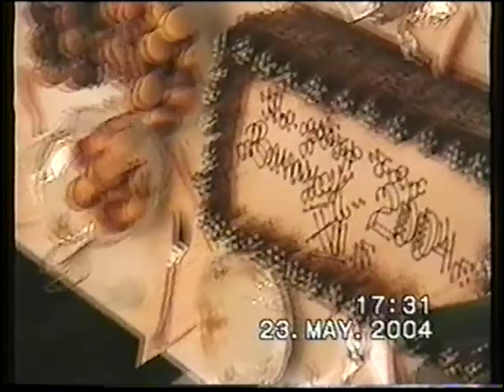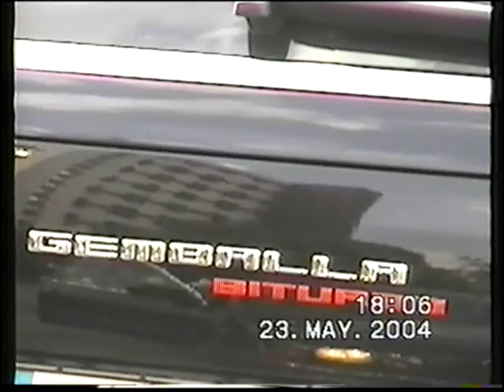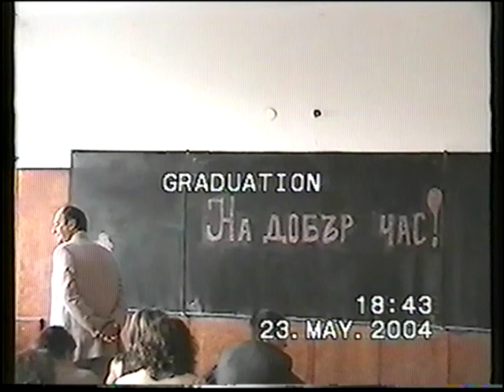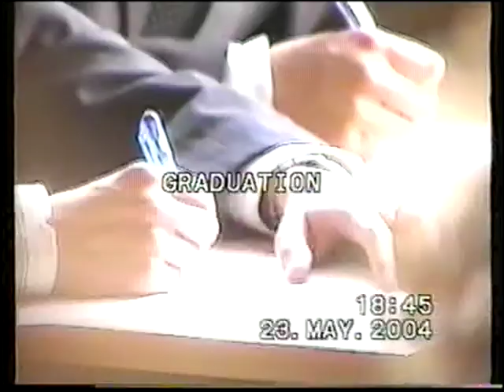ТУЕС - Абитуриентски бал на випуск 2004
Кадри от абитуриентския бал на випуск 2004 от Технологично училище "Електронни системи" към Технически университет – София (ТУЕС), гр. София, 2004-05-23